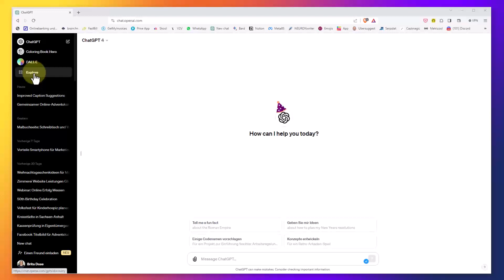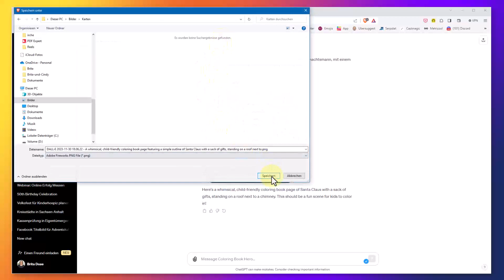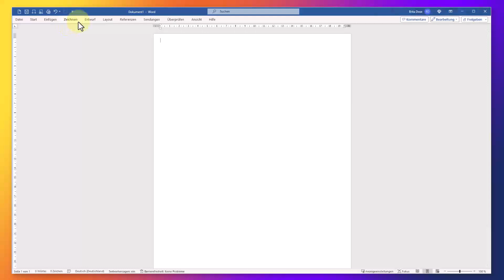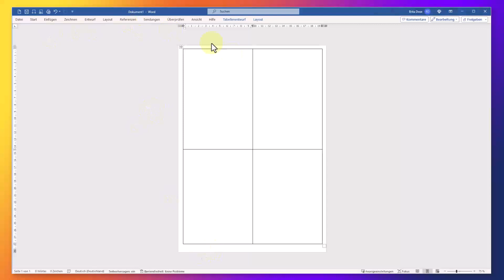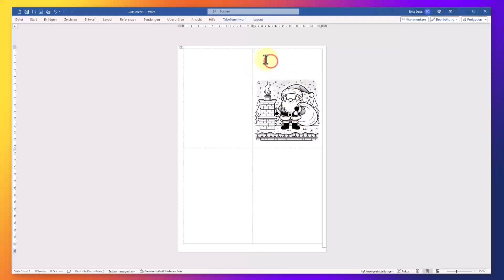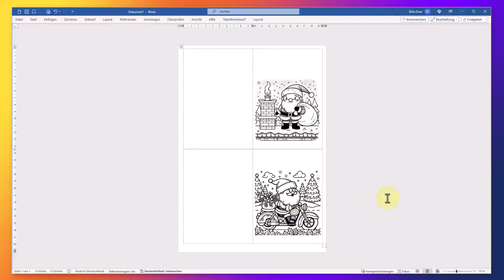Tag 1 - Weihnachtskarte zum Ausmalen mit KI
"🎄 Adventskalender Tag 1
🎨✨ Lass uns zu Weihnachten kreativ werden! 🌟🎄

Zum Start unseres Adventskalenders möchte ich Dir etwas Besonderes vorstellen: den ""Coloring Book Hero"" von ChatGPT – Dein Tool, um mit der KI persönliche Weihnachtskarten zum Ausmalen zu gestalten! 🖍️✍️

Statt die üblichen Karten zu kaufen, kannst Du mit diesem tollen Tool einzigartige Weihnachtsmotive kreieren, die Du als Weihnachtskarte an Deine Liebsten verschickst - oder einfach selbst ausmalst. Es ist super einfach und macht riesig Spaß! 💌🖌️

🎅🏼✨Unser Online-Adventskalender ist ein spannendes Projekt der Online-Technik-Werkstatt-Teilnehmerinnen. Jeden Tag präsentiert eine andere Teilnehmerin ein Herzensthema.